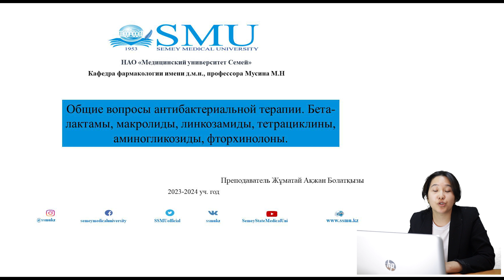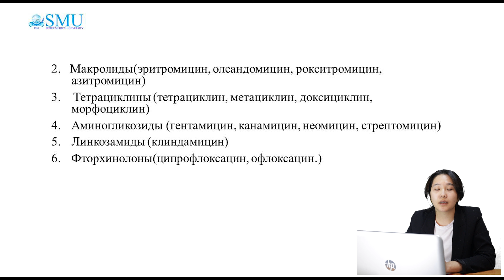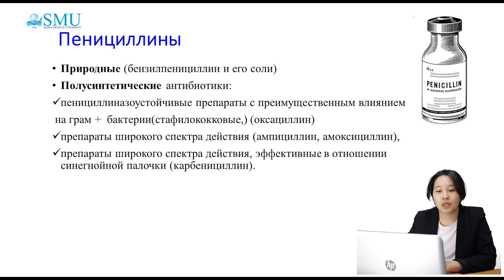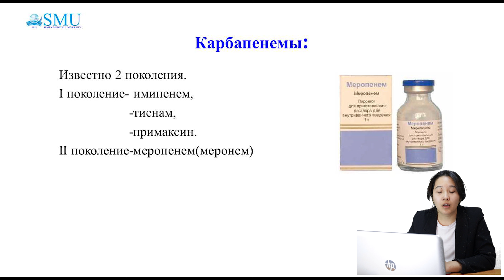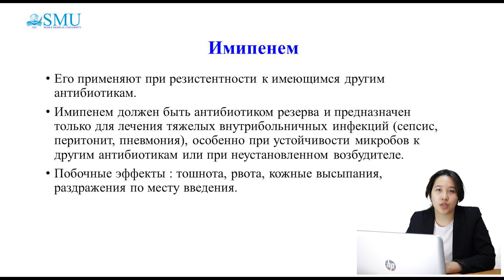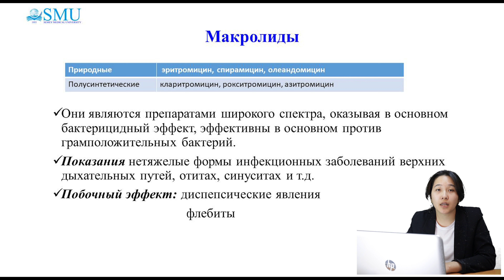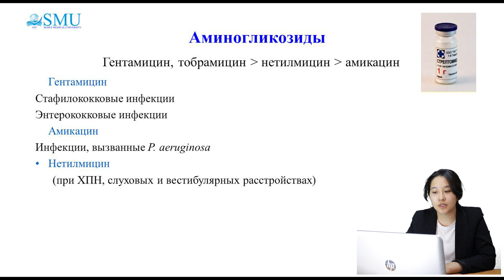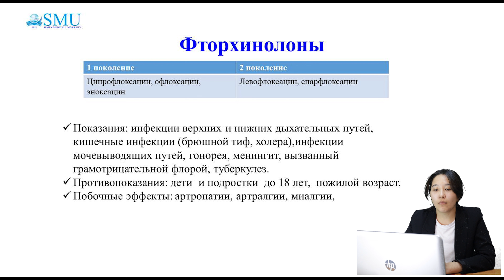Общие вопросы антибактериальной терапии